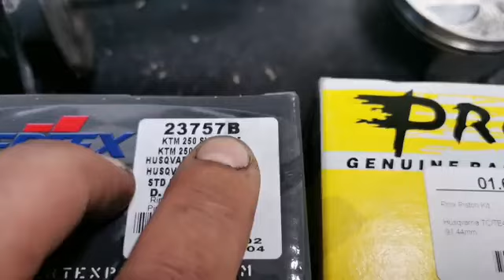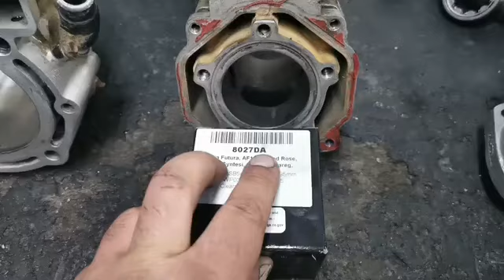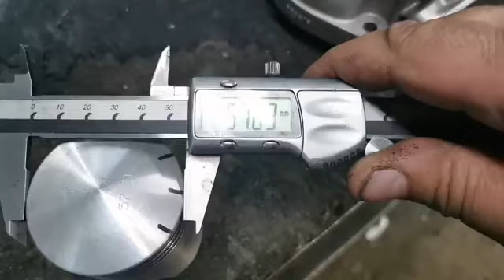vložka nikasil ako rozoznať a čo sa s nimi dá robiť.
Video z archívu so zníženou kvalitou.